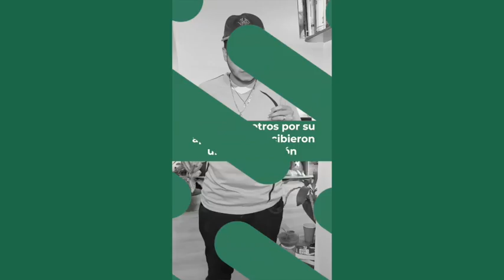Juzgaron a otros por su apariencia y recibieron una gran lección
Ellos juzgaron a otros por su apariencia, por su nivel de educación e incluso por su género. Se darán cuenta de que estaban equivocados y aprenderán una lección de vida.